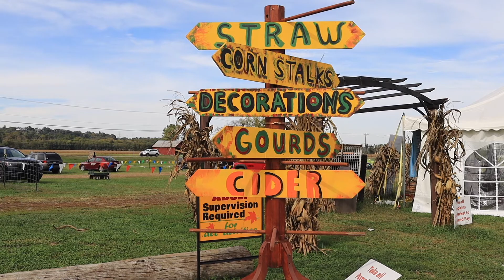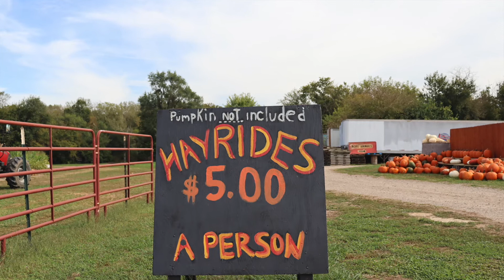Just Jeffin Around at Brown's Family Farm Market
Jeff gives us a tour of Brown's Family Farm Market and tells us about Lane's virtual pumpkin decorating contest happening until October 17!